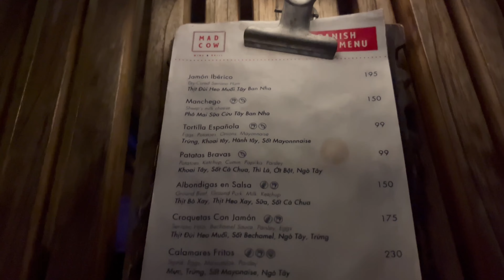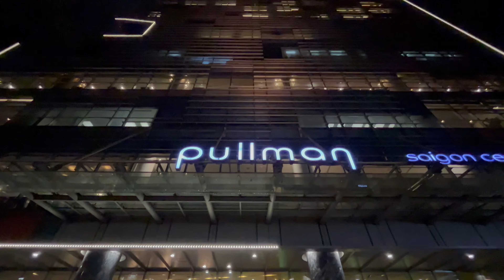Cheapest Shopping Market in Vietnam! Nightlife, Beer Prices, Bike Rental & Veg Food Ho chi Minh City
Vietnam Tour: ₹5000 me 2 Saal Ki Clothes Shopping! Beer Prices, Bike Rental, Veg Food & Nightlife

Vietnam is known for its really cheap shopping. From shoes to clothes there is so much to shop for when you go to Vietnam. Ho chi Minh city in Vietnam is the hub of garment manufacturing in Vietnam. There are many stores from big to small who sell all types of clothes and fashionable wear in all types of price points , so today we will explore the cheapest shopping spot in Saigon, the Saigon square shopping mall.

Q: what can I buy in Vietnam?
A: Vietnam is known for cheap clothing and accessories. Good quality shoes and bags as well.

Q: where to shop for cheap clothes in Vietnam?
A: there are many markets in hi chi Minh city but the best one is Saigon square shopping mall. Saigon centre has all types of clothes, bags, accessories and shoes at very reasonable prices.

Q: Is international drivers license required to rent and drive a motorcycle or scooter in Vietnam for Indians?
A: it would be good to have an international license to ride a motorcycle in Vietnam but usually it’s loosely enforced. You will have to keep your passport as a deposit to rent the bike.

Q: where can I find pure veg Indian food in ho chi minh city Vietnam?
A: there are many Indian restaurants that serve vegetarian food in Vietnam. They are very moderately priced and good in quality. These restaurant even serve Jain food upon request as well.

Q: what should be daily budget for Vietnam?
A: a budget of ₹2000 for stay, transport, food and site seeing should be the least amount you should consider per person.

Time Tags
0:00 Go here to shop in Ho chi minh city
1:02 Saigon Square mall Ho Chi minh city
1:24 Shopping & Prices of Clothes and shoes in Vietnam
1:50 Prices of Sportswear
2:43 1st floor of saigon square is cheaper!
3:01 Prices of Shoes in Vietnam
3:18 Shirts
3:28 Womens clothing prices in vietnam
4:20 Wild streets of vietnam
4:53 Where to buy daily essentials in vietnam
5:38 Prices of water in vietnam
6:13 Beer prices in vietnam
6:39 Instant Ramen prices
7:07 Bike Rental cost in vietnam
8:07 Best Currency exchange rates in gold shops in vietnam
8:29 Local Bus ticket booking shops
8:49 Gujarat Pure Veg & Jain Food Restaurant in ho chi minh city
9:28 Nightlife in vietnam
9:50 Going to the best rooftop bar in ho chi minh city
11:10 Casino in ho chi minh city vietnam
11:27 in the next video.